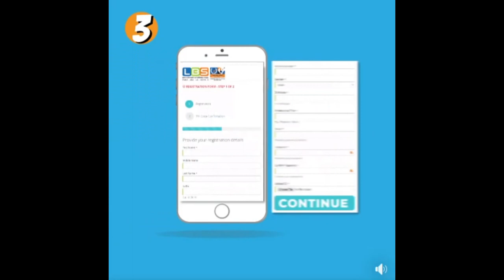How to register at the LBS Applicant Control Panel